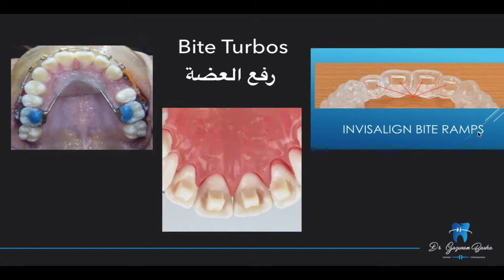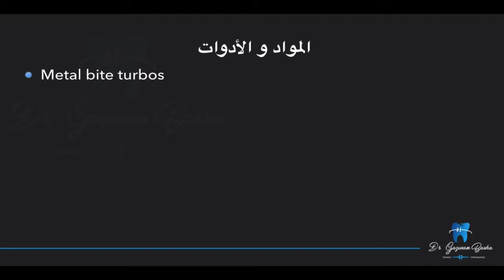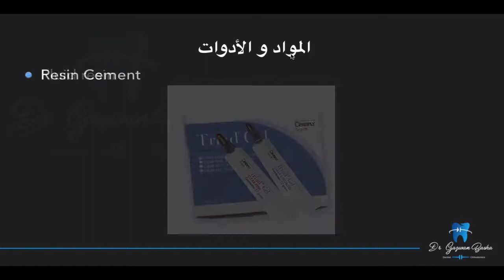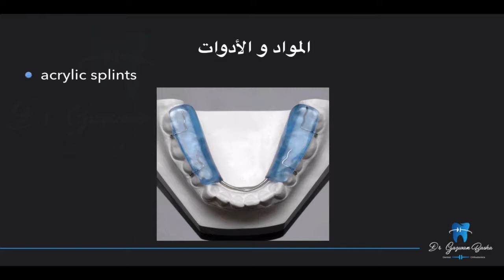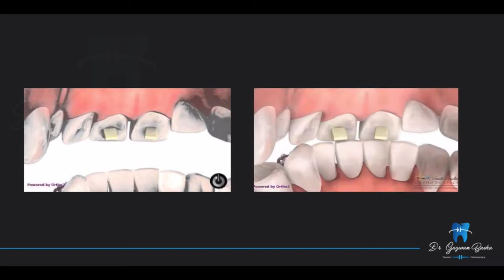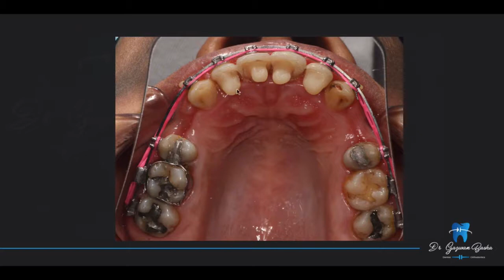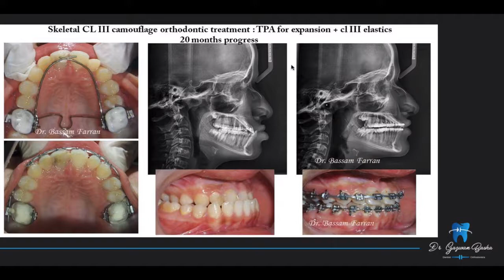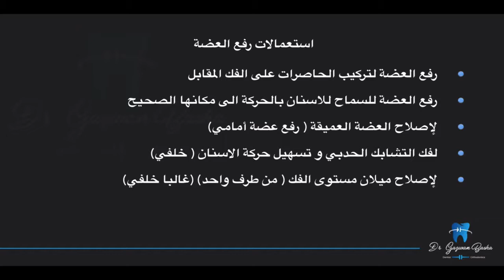Bite turbos cases ortho Lecture Dr Ghazwan Basha د غزوان باشا علاج رفع العضة محاضرة باللغة العربية